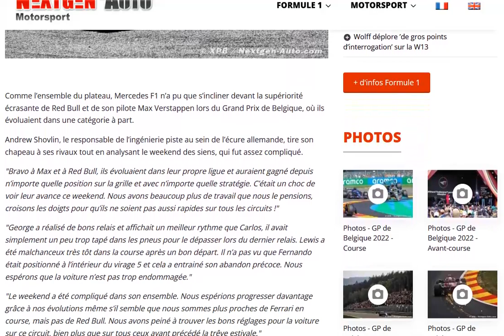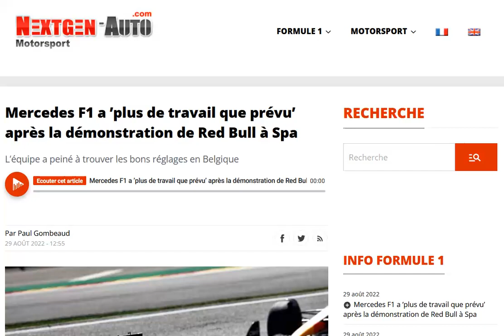Shovlin : on a plus de travail que prévu chez Mercedes ...